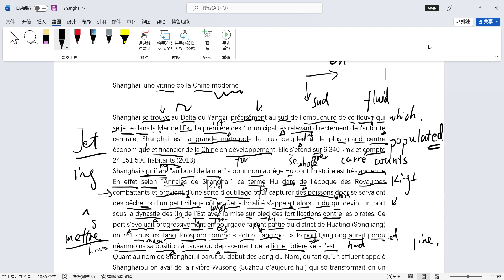法语：上海简介2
法语写成的导游词第2段